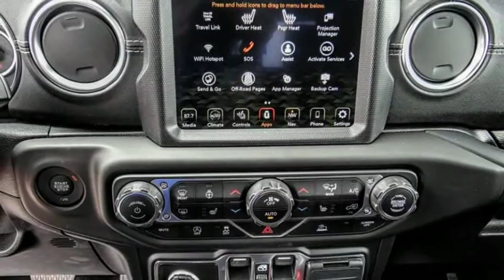2020 Jeep Gladiator ORANGE COUNTY,VILLA PARK,GARDEN GROVE,ORANGE,FULLERTON L006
2020 Jeep Gladiator OVERLAND 4X4

1221 S. Auto Center Dr.

MCPEEK'S CDJR OF ANAHEIM PROUDLY SERVING ORANGE COUNTY, VILLA PARK, GARDEN GROVE, ORANGE, FULLERTON, AND SURROUNDING SOUTHERN CALIFORNIA LOCATIONS. THIS BRIGHT WHITE CLEARCOAT 2020 Jeep GLADIATOR IS EQUIPPED WITH A 3.6 L, AUTOMATIC TRANSMISSION, AND RECEIVES AN ESTIMATED 16 City/23 Hwy MPG. OR VISIT US AT 1221 S. AUTO CENTER DR. ANAHEIM, CA 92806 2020 Jeep GLADIATOR OVERLAND 4X4 Bright White Clearcoat 2020 Jeep Gladiator Overland 4WD 8-Speed Automatic 3.6L V6 24V VVT INTERIOR & EXTERIOR PROFESSIONALLY DETAILED FOR DELIVERY.Recent Arrival! Stock #: L006 | VIN: 1C6HJTFG4LL107472 | 2020 Jeep Gladiator Overland 4x4 TIRE PRESSURE MONITOR SECURITY SYSTEM McPeek's CDJR of Anaheim